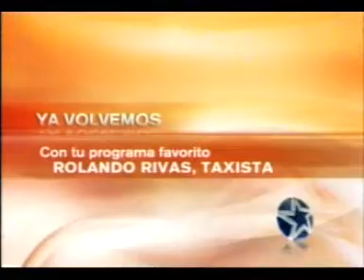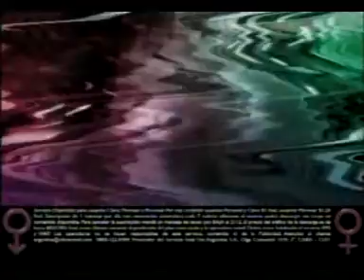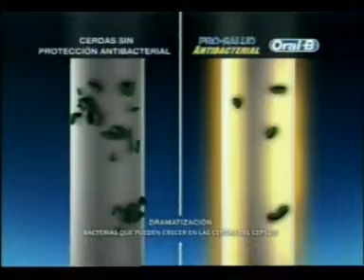ROLANDO RIVAS ULTIMO CAPITULO PARTE 2